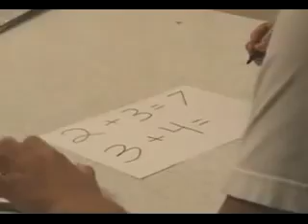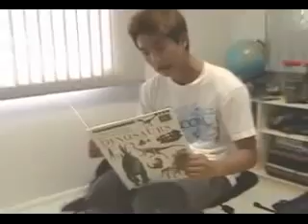I wanna play a game - NigaHiga